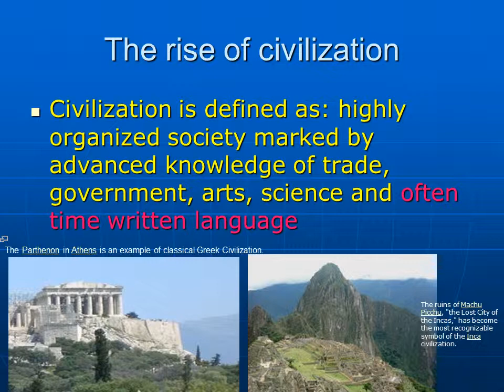What is civilization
The word "civilization" comes from the Latin word for townsman or citizen, civis, and its adjectival form, civilis. To be "civilized" essentially meant being a townsman, governed by the constitution and legal statutes of that community
The Rise Of Civilization
The first people of the world, did they live in societies?

Were there Wal-marts for the first people? Were there Starbucks, and what type of cell phones did they use?
Civilization is defined as: highly organized society marked by advanced knowledge of trade, government, arts, science and often time written language

The Parthenon in Athens is an example of classical Greek Civilization.
The ruins of Machu Picchu, "the Lost City of the Incas," has become the most recognizable symbol of the Inca civilization.
What is the first know society
The earliest known civilizations (as defined in the traditional sense) arose in Mesopotamia between the Tigris and Euphrates rivers in modern-day Iraq, Persia in modern-day Iran, the Nile valley of Egypt. The inhabitants of these areas built cities, created writing systems, learned to make pottery and use metals, domesticated animals, and created complex social structures with class systems.
Location of the Asia minor
Its name means 'Lesser Asia'. Asia Minor is a region of the ancient world that corresponds roughly to modern day Turkey, and is the area were major civilization is thought to begin.
Who were the empire builders
The Hittites conquered most of the local people in the Asia minor area and set up city states.

Твір "What is civilization", створений Yuriy Kokotsky ліцензовано за ліцензією Creative Commons Із Зазначенням Авторства 4.0
Міжнародна.